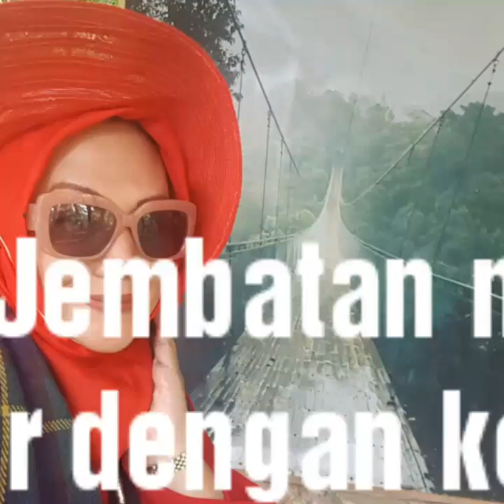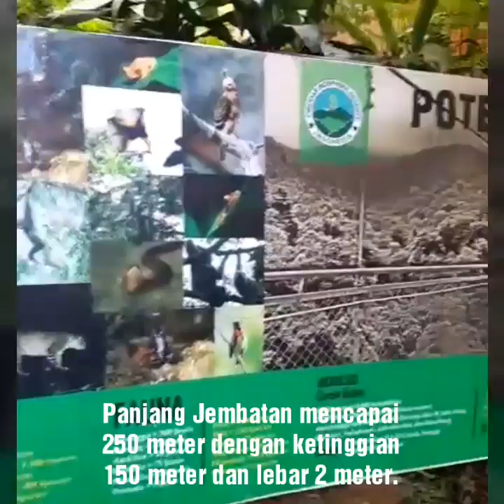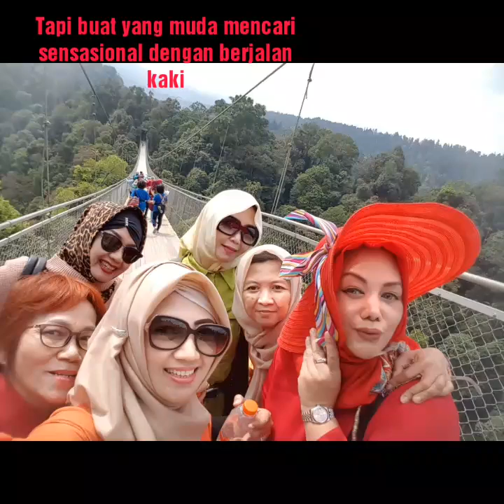Arisan Maleo - Jembatan Gantung Situ Gunung Sukabumi